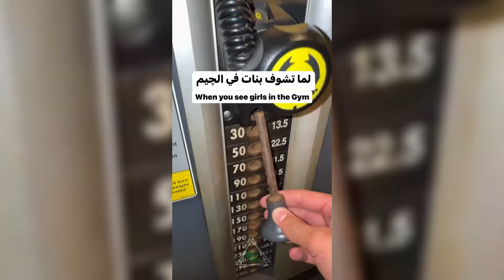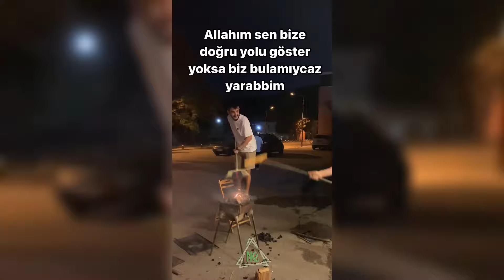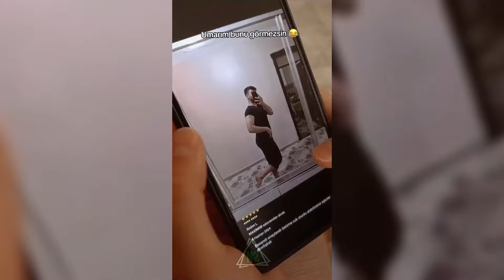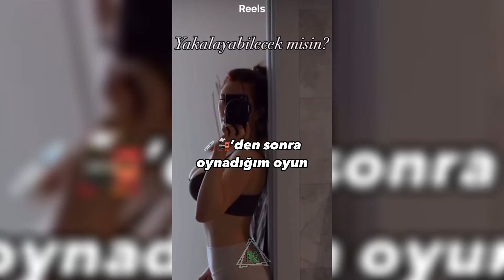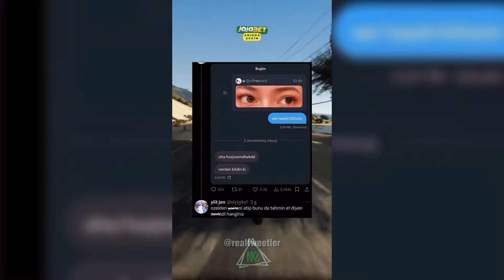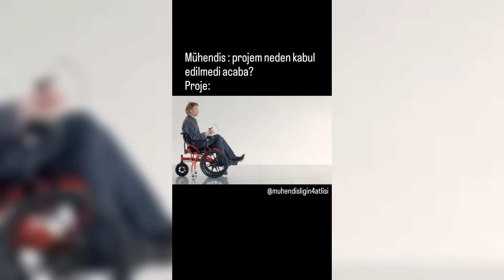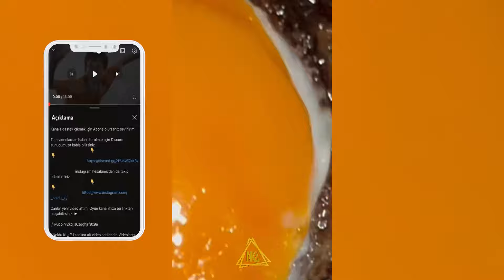Noldu Ki ¿ | Tam Çerezlik | #194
Oyun kanalımızı da takip edebilirsiniz

Uygun fiyatlı E-Pin almak için benim referans linkimden yararlanabilirsiniz